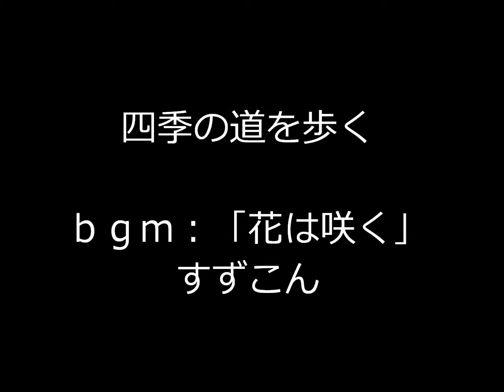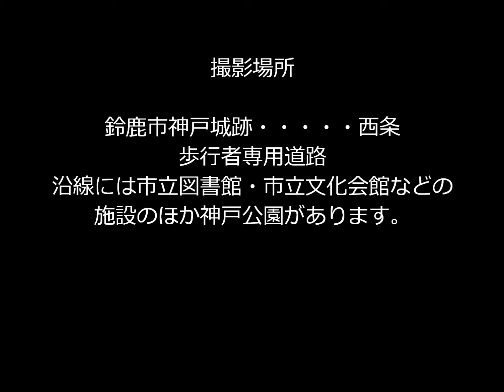四季の道を歩く